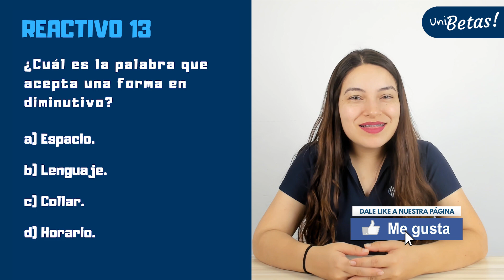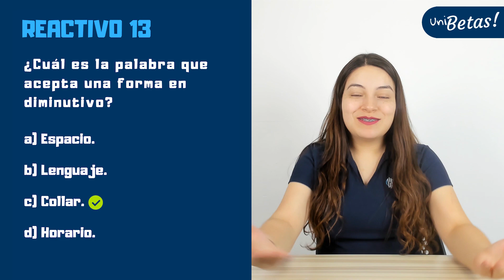GUÍA EXANI II 🎓 Reactivo 13 | Estructura de la lengua | UABC | UV | UAEMEX | UADY | UAEH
En la clase de hoy, la profe Luisa resuelve el reactivo #13 de la guía Exani II correspondiente al área de estructura de la lengua del examen de admisión.

Reactivo #13: ¿Cuál es la palabra que acepta una forma en diminutivo?

🔵 Exámenes simulacro.

▶️ UABC
▶️ UV
▶️ UADY
▶️ UAEMEX
▶️ UAEH
▶️ UNISON
▶️ ITT
▶️ UTT
▶️ UASLP